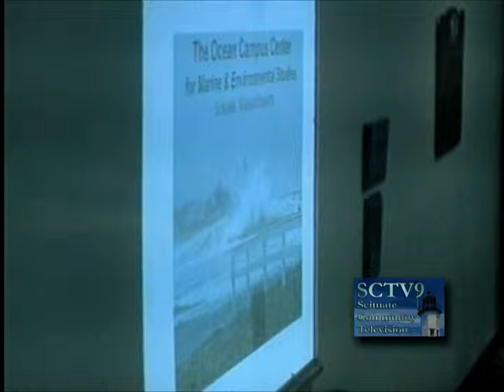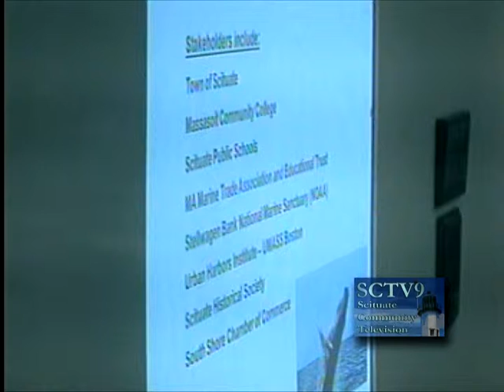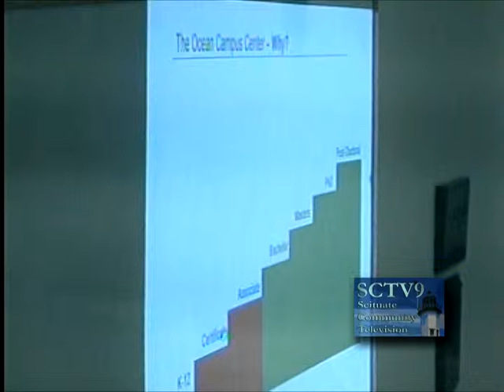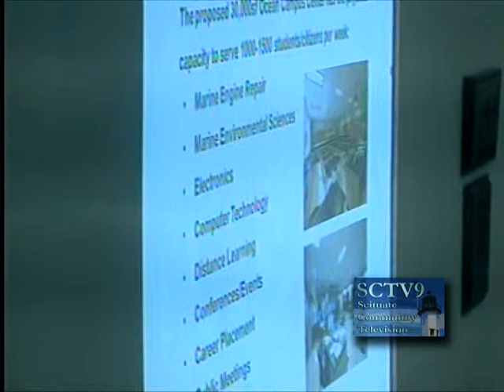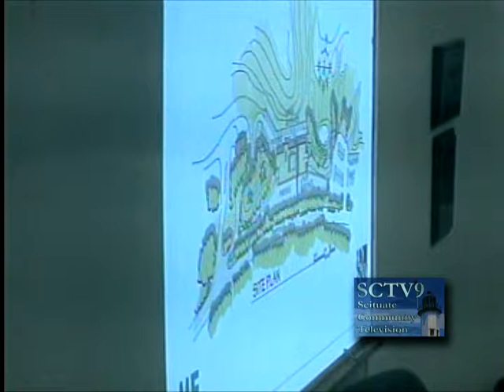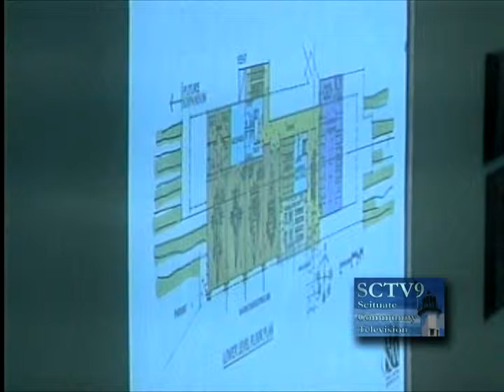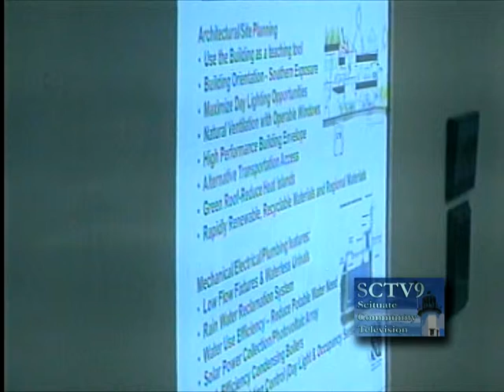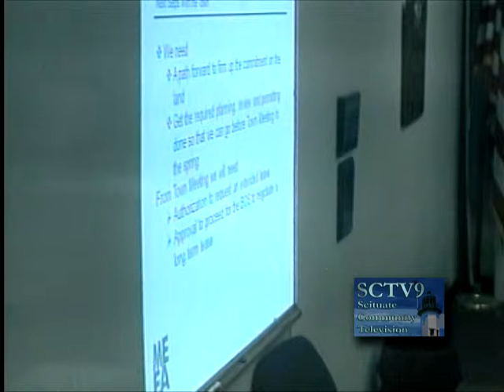Scituate Board of Selectmen meeting September 7, 2010